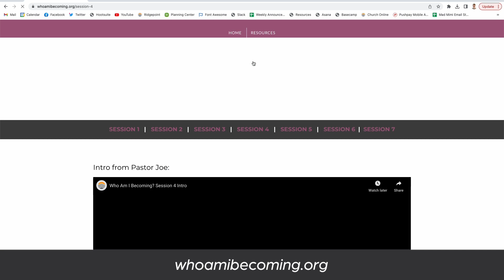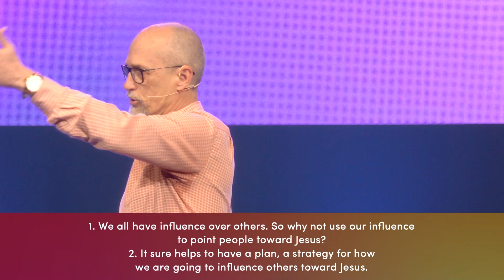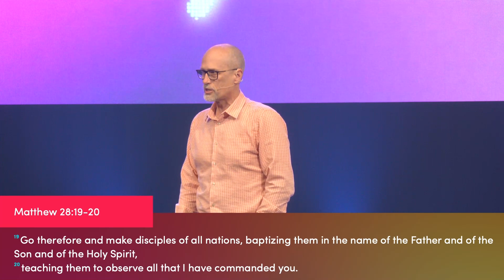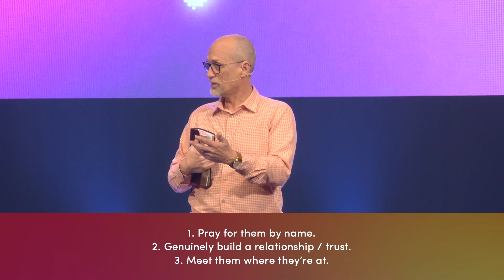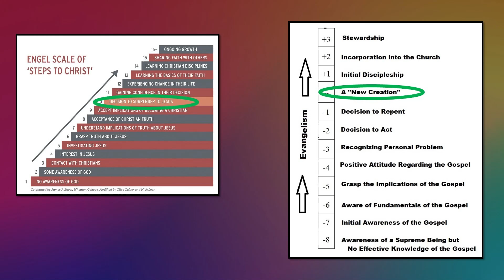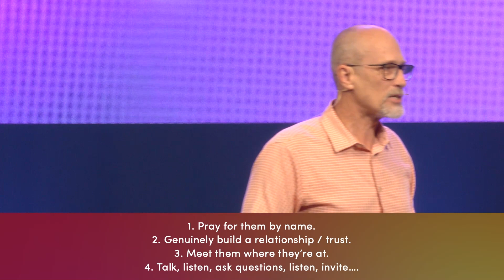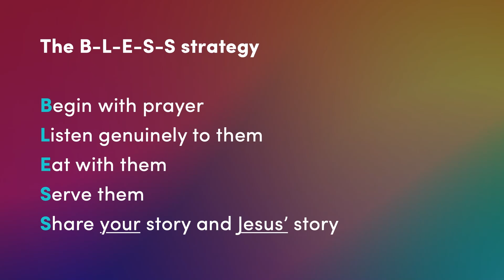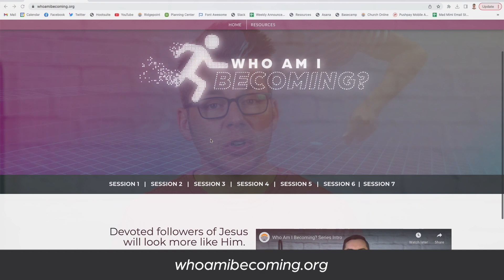Influencing Others To Christ (March 26 Sermon)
We all have influence over others. So why not use our influence to point people toward Jesus? And it sure helps to have a plan for how to influence others toward Jesus. So choose a strategy that fits you and that fits the person you’re influencing – and get after it!